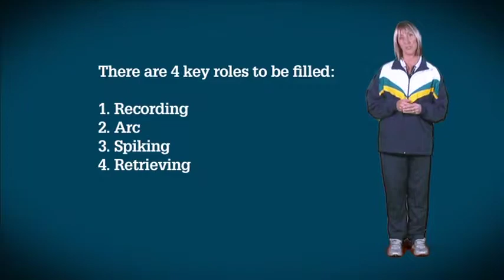Officiating pt 8 Javelin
A great video to introduce yourself to Little Athletics by explaining the basic techniques used in each event so that you can officiate at your local club or centre.